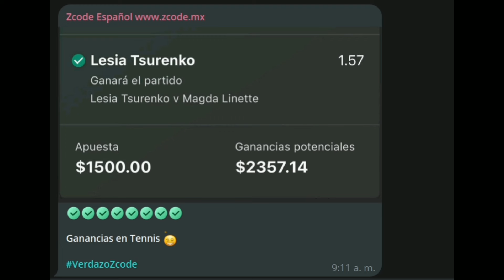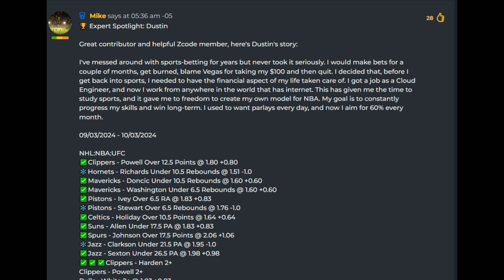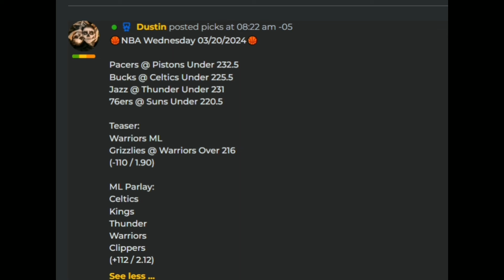Pronósticos Deportivos para hoy MIERCOLES 20 de marzo 2024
¡Atención apostadores deportivos! ¿Están listos para aumentar sus posibilidades de éxito en las apuestas? En el nuevo video de pronósticos de hoy en nuestro canal de YouTube, encontrarán análisis detallados y selecciones cuidadosamente seleccionadas por nuestros expertos en ZCode.

En este video, nuestros expertos utilizan sistemas premium y herramientas exclusivas para ofrecerte las mejores opciones de apuestas para el día de hoy. Ya sea que estés interesado en fútbol, baloncesto, tenis o cualquier otro deporte, tenemos pronósticos para ti.

Únete a la comunidad ZCode hoy mismo y obtén acceso exclusivo a nuestras herramientas premium. Nuestros miembros disfrutan de análisis detallados, tendencias clave y recomendaciones específicas para cada partido, todo diseñado para maximizar tus oportunidades de ganar en las apuestas deportivas.

No pierdas más tiempo buscando por tu cuenta. Únete a ZCode y descubre cómo nuestros expertos pueden ayudarte a tomar decisiones más informadas y rentables en tus apuestas deportivas. ¡Nos vemos en el próximo video!

El equipo de Pronosticadores ZCode ⚽💰🔥

¡Recuerda!
Deja tu Like y comentarios
🏆 ¡Mucho éxito!